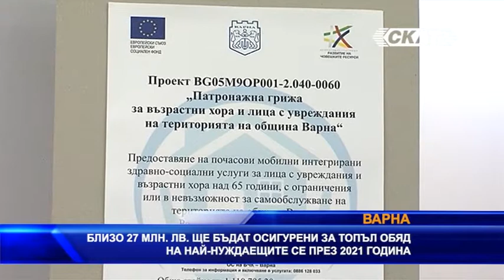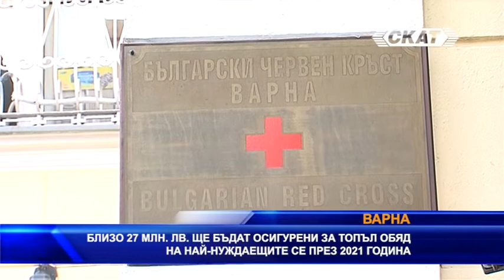Близо 27 млн. лв. за топъл обяд за най-нуждаещите се през 2021 г.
Правителството даде съгласие Управляващият орган на Оперативна програма за храни и/или основно материално подпомагане от Фонда за европейско подпомагане на най-нуждаещите се лица в България за периода 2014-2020 г. да сключва договори за предоставяне на безвъзмездна финансова помощ в размер до 11,17 на сто над определения бюджет на оперативната програма във връзка с необходимостта от финансиране на мерки и дейности за подкрепа на най-нуждаещите се лица в условията на кризата, предизвикана от COVID-19.

По този начин ще се осигурят допълнително над 26 милиона лева, с които ще се даде възможност програмата за предоставяне на топъл обяд да продължи и достигне до повече хора чрез включването на допълнителни общини. Средствата ще бъдат осигурени по линия на инициативата на ЕК за преодоляване на последствията от кризата - механизма REACT-EU.

На 23 ноември правителството разреши Управляващият орган на оперативната програма за храни да сключва договори за предоставяне на безвъзмездна финансова помощ в размер до 5 на сто над определения й бюджет. С това решение бяха осигурени над 12 милиона лв., с които се обезпечи предоставянето на топъл обяд за най-малко 50 000 нуждаещи се в периода от 1 януари до 27 април 2021 година.